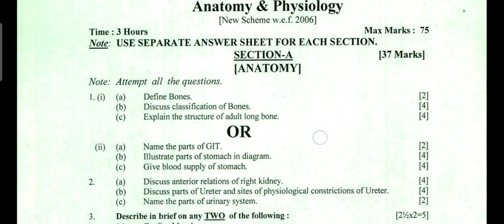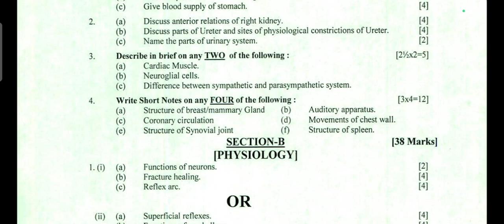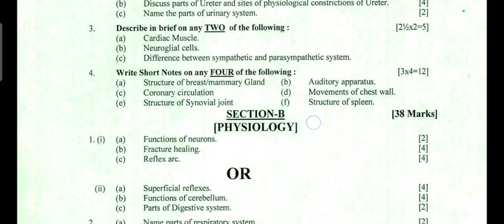Anatomy and Physiology Question Paper for B.SC Nursing 1st year